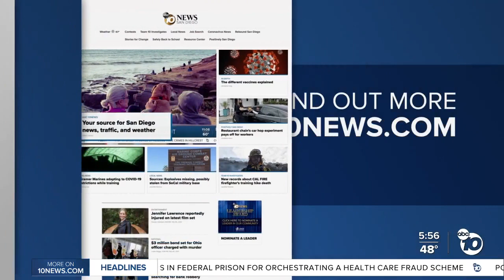Local company innovating drone use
A local company is innovating the way people use drones.